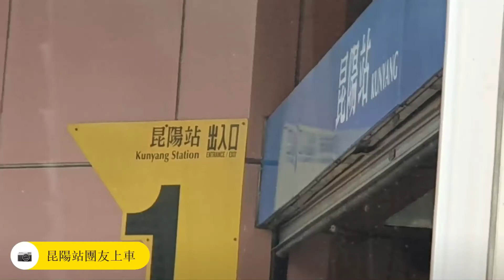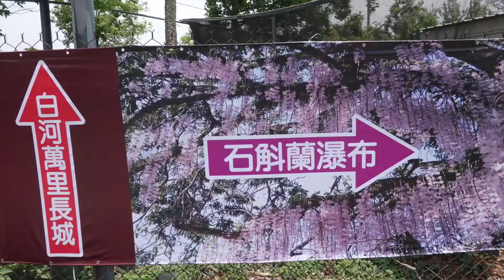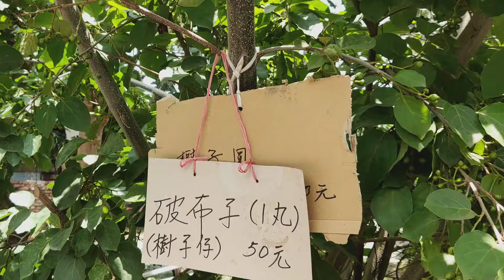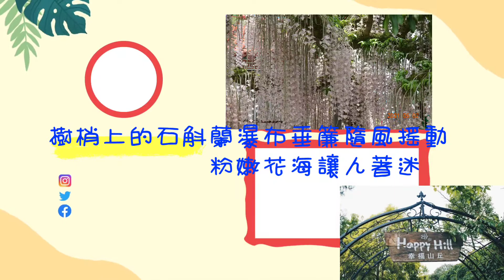心晴一日遊20210502台南白河石斛蘭